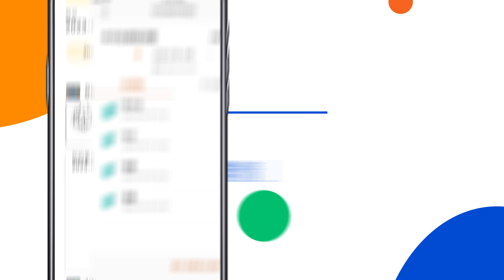【消費券2023】輕鬆用八達通 App查閱消費紀錄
緊貼我哋嘅最新動態